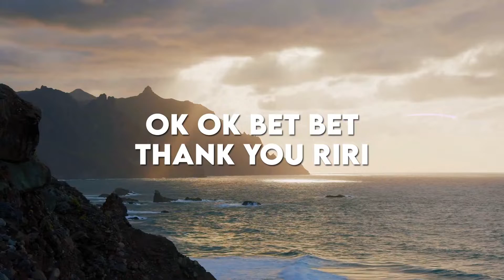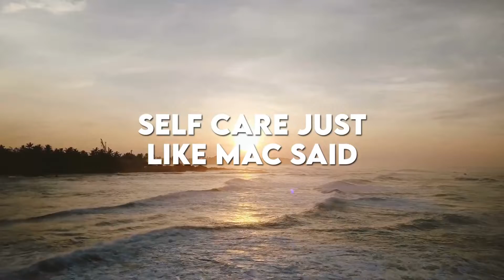TetraHedronCrew - Carbon Flow (Official Lyric Video)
[Intro: THC]
Squad, squad squad squad squad squad squad squad..
It’s Homie bruh!
(Squad!)
The fuck you thought?
(T, H, C!)
It’s THC bruh.. Hangin’ out the windows ‘n shit..
Uh, uh!
Look!

[Verse 1: Big Homie]
Floatin’
No shirt on the PCH
Plus the sun is in my eyes
I can’t even see the hate

So fresh, so clean
No stress, roll weed
Cut a swisher down the middle kinda like Shinobi

Dreads is really bangin’
I be really hangin’ out the windows
Kinfolk
Bout to catch my tempo

I feel like I’m flyin’
Music got me vibin’
Coastin and I’m slidin’
Smokin’ while I’m drivin’

Watch me run it, make a way
Tons of money, paper weight
Like libras
Up and down she diva

Ok ok BET BET THANK YOU RIRI
NOW I GOT THAT GRIMEY SHIT OCTAVION ON REPEAT

Feel so breazy
Chains on feel so free free
In my head I’m dreaming
It no be so easy
I love, my team
Allah, mighty
Oh please, guide me
Treat me, kindly

Out my hair that’s past tense
Self Care just like Mac said
No broke in my accent
So dope with that rap shit

Hit those, vapors
Misbehavior
Less talk, labor
Lets talk, acres (WHOA)

[Verse 2: Ahava Sol]
Floatin’ no shirt cruisin PCH!
You know Ahava a gorilla ya you can see my veins!
T-H-C I see my frame! Always bring that peace wimme!
L-O-V-E be my name! Always see in threes my mane

Floatin’ windows down took out my braids!
Potent marijuana potion on us roll more ganja aye!
Twelve just rolled up on us, drove up on us, well we came to play!
Roll a krit from the back seat and
Jump out the back window bang!

Laser ray photon blaze stimuli from outer space!
Came to slay phantom phase! Hit your spine from out a wraith!
Out of space! Out of time!
Counter weight, all of mine!
Counteract the ratio of your atoms reorganize!

We fortified! De-glorified!
They horrified we stole our lives!
Back from the goblins and the ghouls, silly fools..
Attack ye’Ensemble run ya jewels! Drippin’ pools!
I’m back from the dead with a message totin’ tools!

Your safe with Ahava boo..
Love fest I Ahava you..
Best invest it all in you..
Breakfast make some waffles you..
Gonna stick with my clique for a while and break out the zoo!
Well I got some news for you!
TetraHedron Crew a zoo!

Jewish zen like Buddhist keep good karma, karma-sutrist
If we do this hip-hop shit for long enough we’ll rick the rule this
Carbon sick flow don’t get rick-rolled we blow big dro, after big O’s fly canary my library after the one and the zeros!